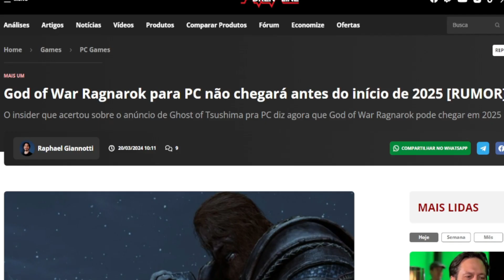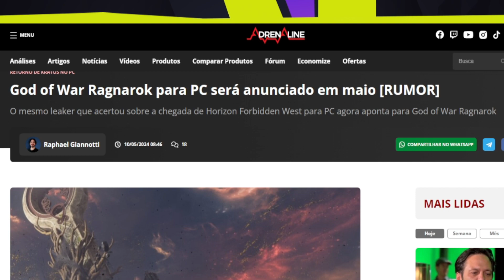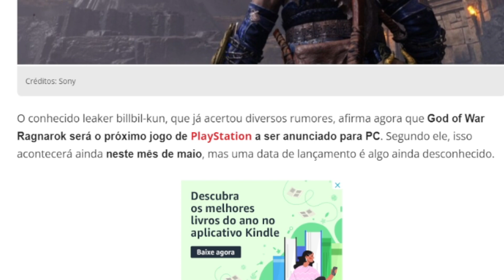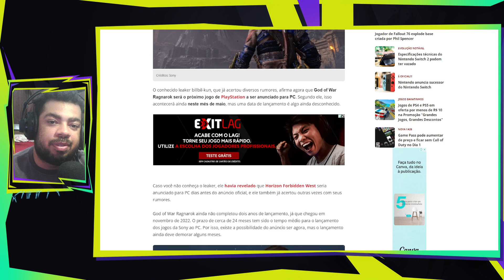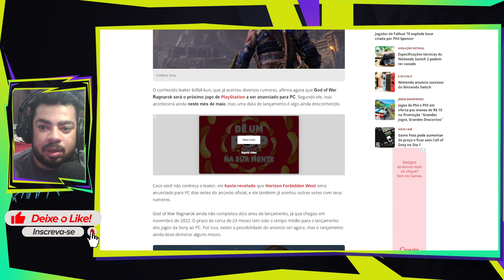God of War Ragnarök vai ou não chegar nos PCs ???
vendo quem está falando a verdade

🌐 Instragan: Luiz.Link2000 ☑️
🌐 Steam: Luiz Link ☑️
🌐 PSN: Luiz Link ☑️
🌐 XBOX: Luiz Link ☑️